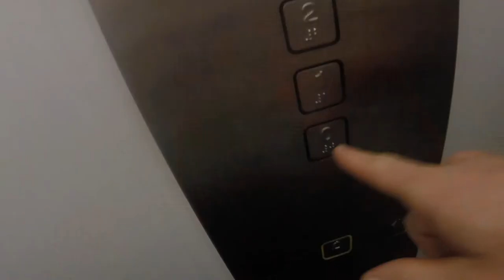V-vlog | Moving in to my new apartment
Finally I got my own place, haven't been this satisfied for a long time!
Went out grocery shopping yesterday, HOLY SHIT it's cheap to be a vegan!! :D

Kisses :)